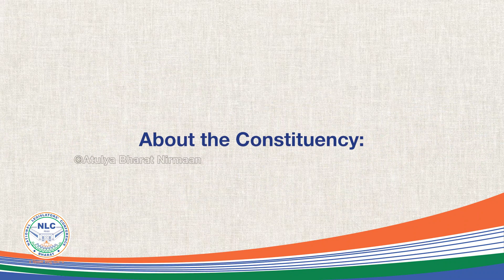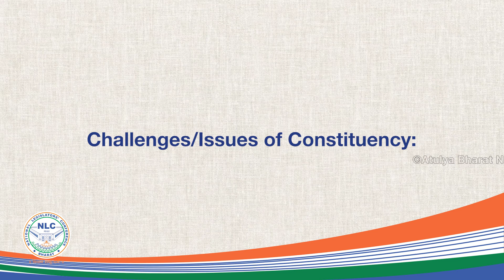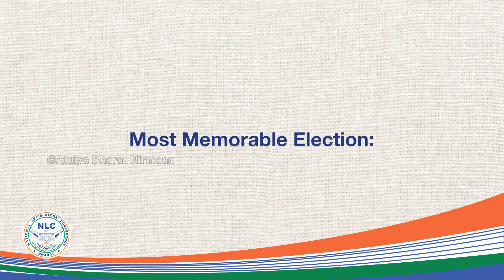Shri. K S P Alias S Ramesh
Discover the compelling narrative of Shri. K S P Alias S  Ramesh Ji as he opens up about his life's journey and the saga of his resounding accomplishments. This awe-inspiring series is a living testament to the unstoppable power of perseverance, visionary leadership, and altruistic dedication to public welfare. Unravel the wisdom of trailblazers who have adeptly steered through the complexities of governance, inspiring transformative change worldwide.